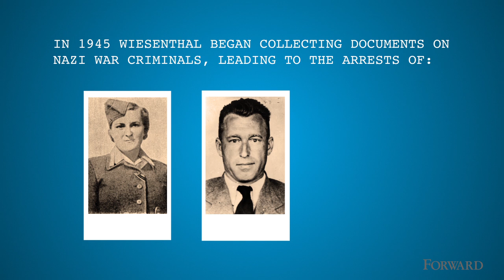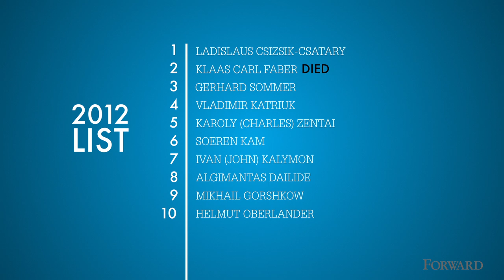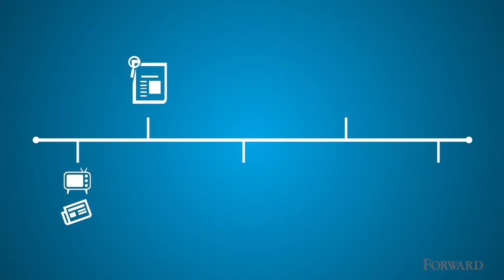How Does Nazi Hunting Work?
What does it take to catch a Nazi nowadays? Who makes the list? What kind of heinous act warrants first place? And what happens when someone is brought to justice or dies?